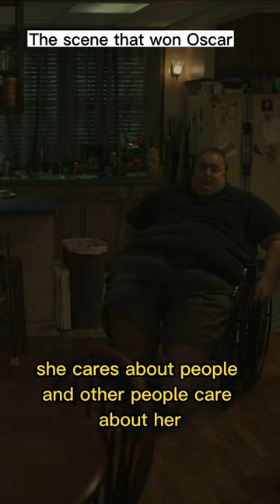The Whale scene that won Brendan Fraser an Oscar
"The Whale" is an OScar winning  drama film directed by Darren Aronofsky, based on a play by Samuel D. Hunter. The film stars Brendan Fraser as a 600-pound man named Charlie who lives alone in a small town in Idaho. Charlie is estranged from his teenage daughter and ex-wife, and is struggling with his weight and health issues. As he tries to reconnect with his family, he also develops a friendship with a young woman who comes to visit him, and together they confront their past traumas and search for redemption. The film explores themes of isolation, mental health, forgiveness, and the power of human connection. "The Whale" is produced by A24.